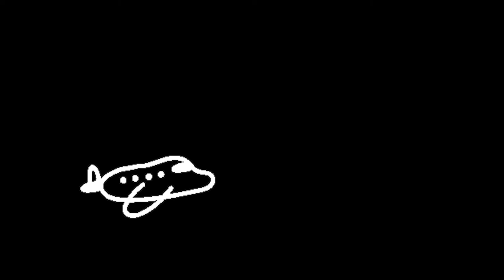San Martino di Castrozza|Trentino |Best Place|to visit|Italy|Travel Vlog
One of the beautiful place I have seen here in Italy.

Hope youll enjoy watching. 😊